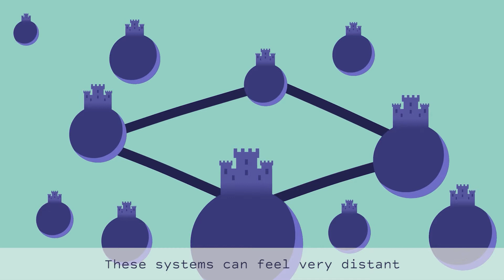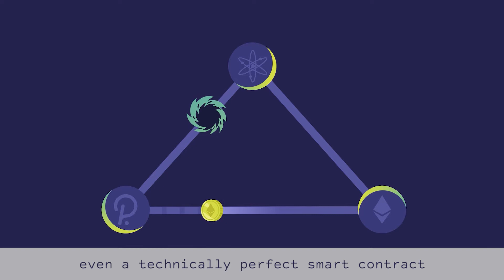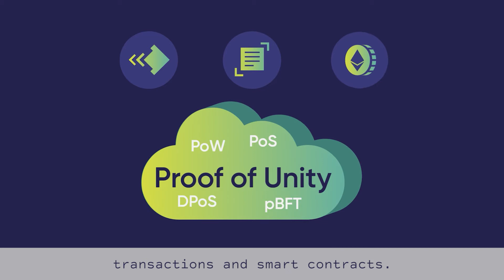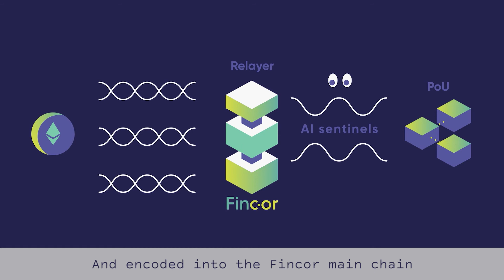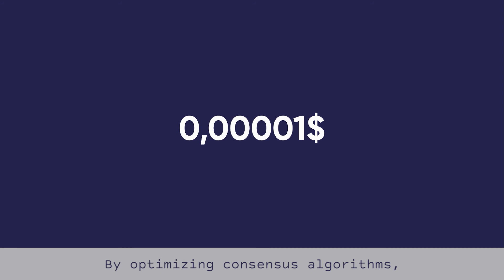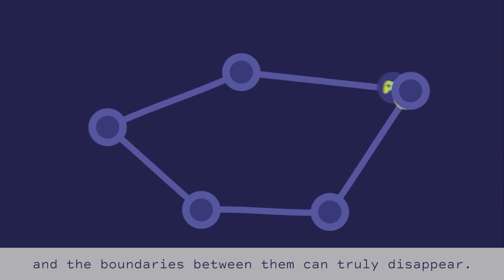The only Layer-1 blockchain ready to power the Metaverse. How works Fincor?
Today, the DeFi are many closed worlds that are related only by L-2 bridges. These bridges are not safe enough. And the transaction fee is too high. And till now, there hasn't been a solution that would help connect metaverses another way. So, we have created Fincor to solve this problem. In this video, we`ll explain how the system works and why it is safe and cheap.